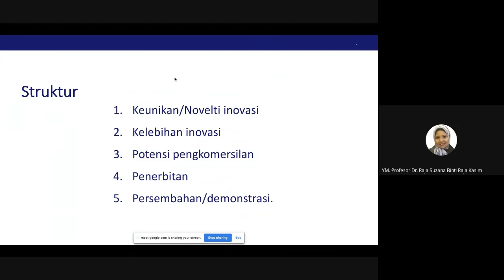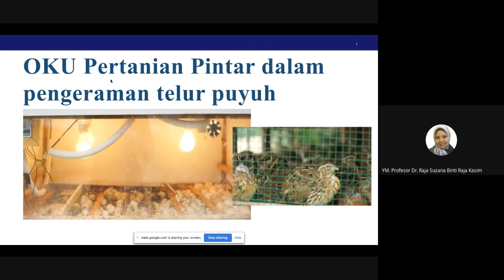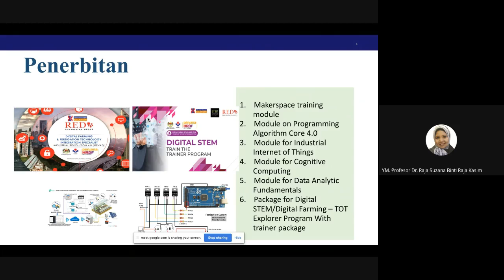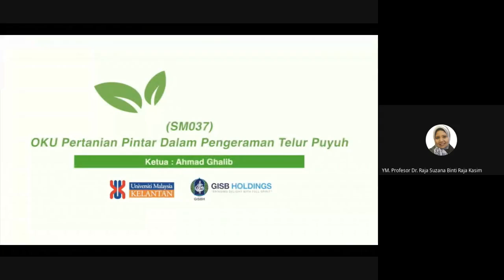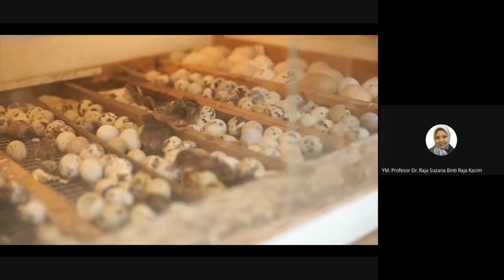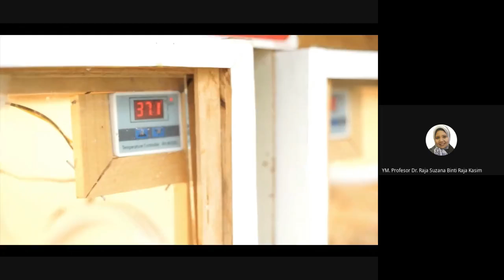OKU Smart Farming in monitoring Puyuh egg produce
OKU smart farming is focused on offering young farmers with a physical disability (OKU) to monitor the process of farm management software CORE Flowlogic.  The innovation provides real-time information on what is happening on a farm allowing real-time decisions regarding management and monitoring the production of egg puyuh. The total number of youth with disabilities were 453,258 persons with 35% of those with a physical disability is the highest number recorded. Not every investment in new technology destroys jobs, rather will create opportunities. Building this module is a copyrighted multi-channel application for agriculture education, information and communication technology that combines cutting-edge, cloud-based technologies and insights. The system helps OKU young and small scale puyuh farmers to predict water availability, electronic sensors to collect soil data (moisture, nutrients, temperature) and improve their yields.   CORE Flowlogic is a self-funded, proudly Malaysian homegrown innovation.  It offers a Pick-n-Place Flowchart block based on the Interactive visual software tool.  The visual software tool offers activities for developing programming algorithms, testing, data collection, processing, visualization with IOT/IIOT (Industrial Internet of Things) capabilities. The blocks are designed in an appropriate flow and logic blending with mathematics, text, timers, media and IoT functions. The innovation offers its own uniqueness and values as it is engaging learners and turn them to become OKU Agripreneur.  The OKU will later be groomed and engaged in income-generating activities and green agriculture. Malaysia will benefit a sufficient number of qualified OKU building sustainable agriculture, clean, and data-driven farming to increase productivity.